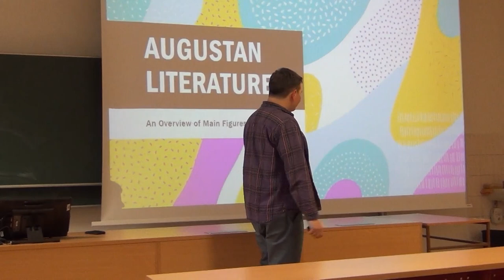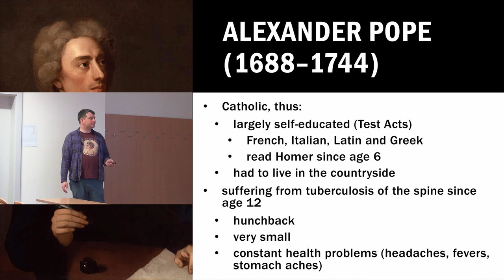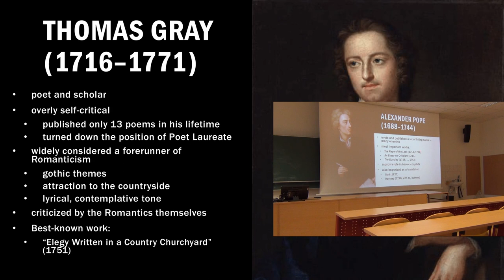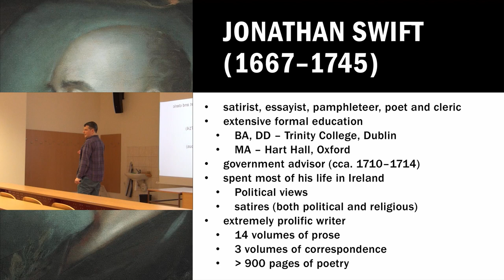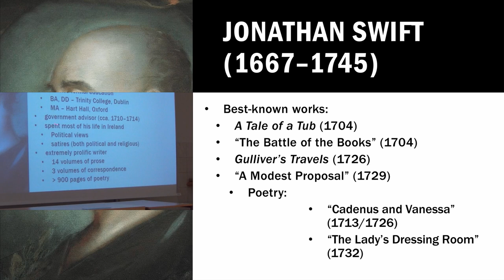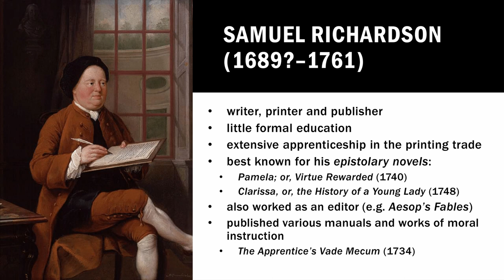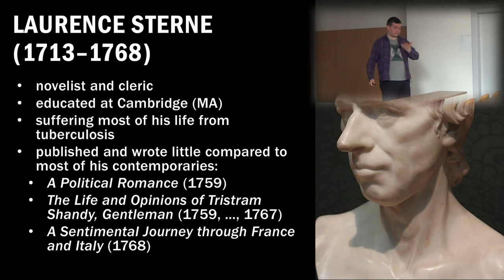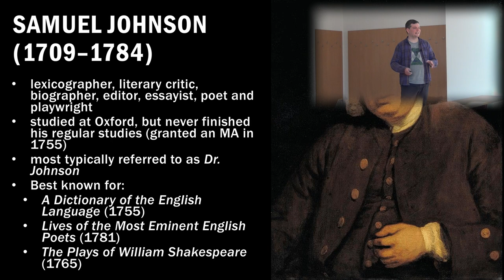Augustan Literature: An Overview of Main Figures and Works (British Studies 08)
Content of the lecture: A survey of some of the key figures of 18th-century literature and a brief introduction to their works.

Description of the series:
The video is part of a 14-week introductory survey course, "Culture II: British Studies," offered for students of the BA program "English for Education" at the English Department of the Technical University of Liberec, Czech Republic.

The course's assigned textbook is Seán Lang's British History for Dummies (2nd edition), but while the lectures occasionally reference its content, familiarity with the book is not necessary for following (and understanding) the lecture, nor do the lectures replicate the content of the book in any sense. On the contrary, they are meant to provide information not covered in the book, or not in this much detail.

Images used in the video:
Dahl, Michael (studio of). 1727. "Portrait of Alexander Pope." Public Domain. NPG 4132.
Eccardt, John Giles. 1748. "Portrait of Thomas Gray." Public Domain. NPG 989.
Barber, Ruppert. 1745. Detail of "Portrait of Jonathan Swift." Public Domain. Photo Public Domain by Stephencdickson
Kneller, Godfrey (?). n/d. "Portrait of Daniel Defoe." Public Domain. Public Domain derivative of photo by National Maritime Museum created by Blight55
Chamberlin, Mason. 1754. "Portrait of Samuel Richardson." Public Domain. NPG 6435.
Basire, James. 1762. "Portrait of Henry Fielding." Based on an earlier drawing by William Hogarth.
Reynolds, Joshua. 1772. "Doctor Samuel Johnson." Copy of the original held at Pembroke College, Oxford. Public Domain. Scan by Hohum and Materialscientist: pg

All other illustrations, drawings and photos are believed to be in the public domain or were taken by the presenter himself.